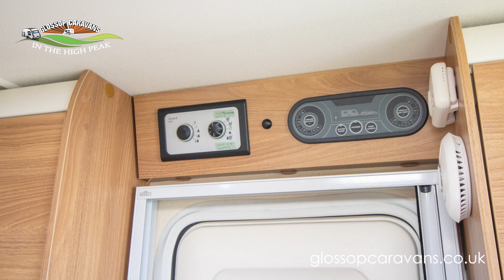Swift Sprite Major 4FB 2013 Caravan Model - 360 Exterior Demonstration Video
Stock No.TBA199  (subject to availability)